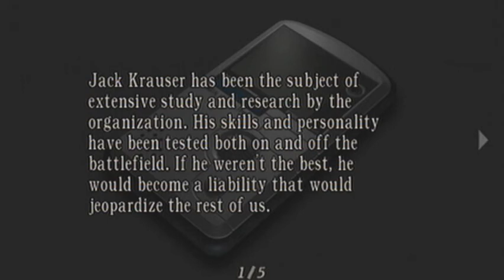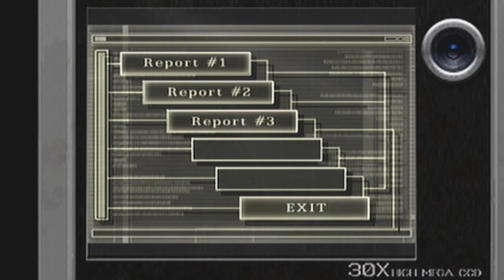Let's Play Resident Evil 4 Episode 52 - Time To Get The Hourglass!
Hey there folks, this episode has us take on the rest of the castle with Ada. We find the hourglass, which is a key item to be used back in the prisoner's cage, we see how Leon fares against some castle enemies, and we see how Luis fares against Saddler.
See you over on the island! :)